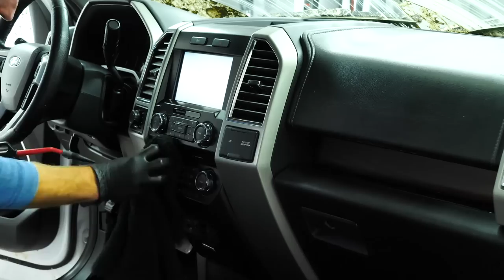DEEP CLEANING A Nasty Muddy Truck | Complete Disaster Car Detailing Restoration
Today we are tackling a Ford F150 that is a complete disaster from working on the farm... It is covered in mud on the inside and outside and is dire need of a full detailing restoration.

Links to Products Mentioned:
Cerakote Tire Shine
Cerakote Headlight Restoration
Cerakote Trim Restore
Cerakote Glass Coating
Cerakote Ceramic Paint Sealant Brush Set
3D APC
Leather Cleaner
Leather Conditioner
Car Wash Soap
Bissel Heated extractor
MTM Foam Cannon
Greenworks Pressure Washer 2300psi 2.3 GPM
Mytee Lite 8070

00:00 Introduction
00:23 Interior Removal
02:01 Vacuuming
13:00 Floormat Extraction
16:43 Interior Carpet Extraction
20:44 Extractor Juice Pour
20:55 Door Panel Cleaning
22:31 Dashboard Cleaning
24:51 Leather Seat Cleaning
29:03 Muddy Pressure Washing
32:50 Foam Cannon
33:58 Hand Car Wash
35:08 Wheel Cleaning